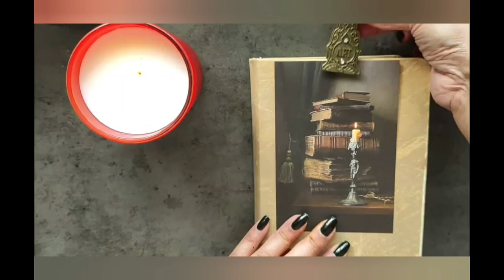Create with me Dark Academia Journal Seance Part 1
Dark Academia create Seance themed mixed media journal pages